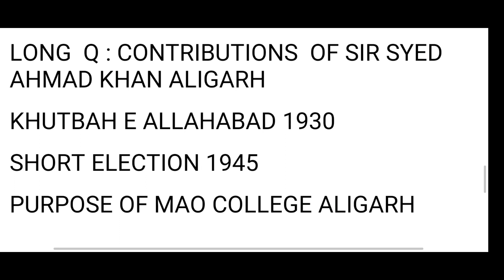PAK301 Mid Term Curent Paper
This PAK301 Mid Term Curent Paper and this is Virtual University of Pakistan current Mid Term paper series.In this series we are sharing with current papers of Virtual University of Pakistan.